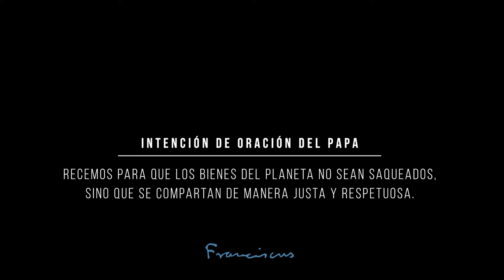Respeto de los recursos del planeta – El Video del Papa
“Tenemos que convencernos de que desacelerar un determinado ritmo de producción y de consumo puede dar lugar a otro modo de progreso y desarrollo” . El Papa Francisco nos transmite lo imposible que es mantener el actual nivel de consumo de los países más desarrollados a costa de explotar los recursos naturales del resto del planeta. Tenemos que abandonar el hábito del descarte y acabar con los desequilibrios comerciales que tantas malas consecuencias tienen en la ecología.

“Estamos exprimiendo los bienes del planeta. Exprimiéndolos, como si fuera una naranja.

Países y empresas del Norte, se han enriquecido explotando dones naturales del Sur, generando una “deuda ecológica”. ¿Quién va a pagar esa deuda?.

Además, la “deuda ecológica” se agranda cuando multinacionales hacen fuera de sus países lo que no se les permite hacer en los suyos. Es indignante.

Hoy, no mañana, hoy, tenemos que cuidar la creación con responsabilidad.

Recemos para que los bienes del planeta no sean saqueados, sino que se compartan de manera justa y respetuosa.
No al saqueo, sí al compartir”.